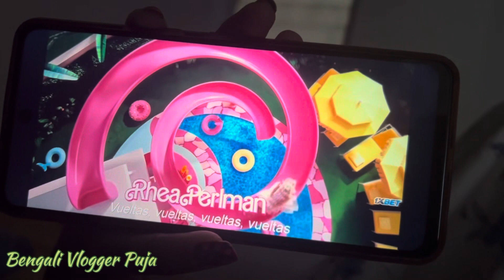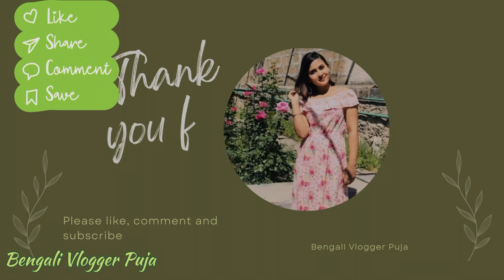রবিবার দিন আমার মাথায় এটা কি ভূত চাপলো কি করলাম আমি এটা🤦‍♀️এত বড় ভুল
রবিবার দিন আমার মাথায় এটা ভূত চাপলো কি করলাম আমি এটা এত বড় ভুল/